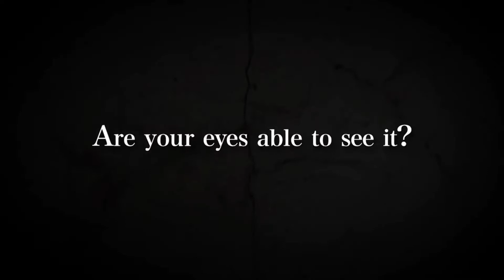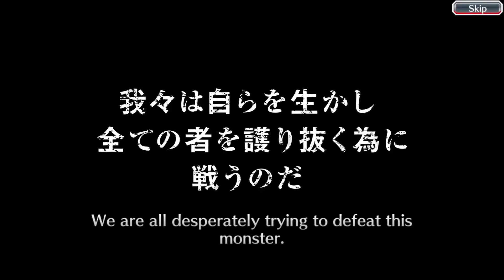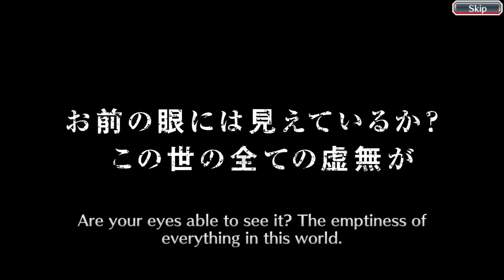Bleach Brave Souls. 3rd Anniversary Summoning.... Ulquiorra it's mine x3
You Actually Have To See To Believe. Amazing Luck!!